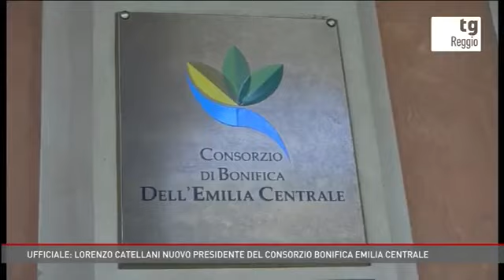Ufficiale: Lorenzo Catellani nuovo presidente dell'Emilia Centrale | Tg Reggio 11/12/2023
Il servizio del giornalista Michele Angella (Telereggio) con la prima intervista a Lorenzo Catellani, neo presidente del Consorzio di Bonifica dell'Emilia Centrale.

A due mesi di distanza dalle consultazioni per il rinnovo delle cariche amministrative che hanno visto il successo elettorale della lista “La Bonifica del Fare” (espressione di Coldiretti Reggio e Modena, Cia-Agricoltori Italiani Reggio e Modena, Lapam Confartigianato Reggio e Modena, Legacoop Emilia Ovest e Legacoop Estense), oggi si è tenuta la prima assemblea del nuovo Consiglio d’Amministrazione, riunito in seduta presso Palazzo Prampolini, sede storica del Consorzio a Reggio Emilia. Al termine della plenaria la governance incaricata degli indirizzi gestionali per i prossimi cinque anni nel mandato 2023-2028 vedrà Lorenzo Catellani nuovo presidente dell’Emilia Centrale insieme al Comitato Amministrativo dell’ente consortile composto da due vice presidenti, di cui Ugo Franceschini in qualità di vice presidente vicario e da Alberto Notari; e dai due componenti membri Mauro Bolondi e Mario Bottura.

“Ringrazio sentitamente l’assemblea per la fiducia nella mia persona – ha commentato Lorenzo Catellani – e naturalmente tutti i consorziati e i cittadini che ci hanno manifestato la loro fiducia in virtù di un programma chiaro, condiviso tra i proponenti e fondato su linee d’azione molto concrete volte a fornire risposte utili e adeguate proporzionali alle attuali necessità dei territori e delle comunità insediate. In ringraziamento va inoltre al personale del Consorzio per la gestione della fase elettorale e per l’alta qualità professionale sempre dimostrata. Il cambiamento climatico impone un’inversione di rotta: occorre realizzare invasi che trattengano la risorsa, con la priorità della Val d’Enza; e potenziare l'attività d’irrigazione per le colture di eccellenza del comprensorio. Implementare gli interventi di difesa idraulica al fine di valorizzare sempre di più il territorio del nostro Appennino. Inoltre intendiamo proseguire nello sviluppo costante di progetti di ricerca e di quelle soluzioni tecnologiche sperimentali che, in questi anni, sono diventate modello a livello nazionale ed europeo”.